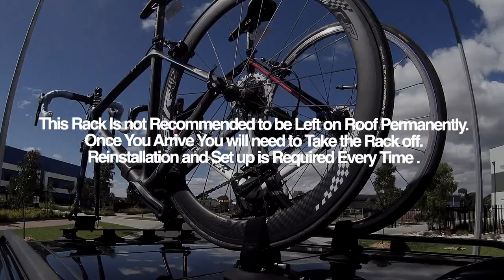How to Use CYCLINGDEAL GTS-LXB2 1 Bike Car Roof Suck Carrier Rack Fork Mount Double Vacuum Cups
SPEC
The fork holder is easily secured to the frame of the bicycle and holds it steadily in place.
Tie down straps to secure wheels included Manual and all accessories are included
Secures 1 bicycle up to 45lbs
Mounts on any car, truck, or SUV.
Attaches to roof, trunk, hatchback, or truck bed.
Two 6"  vacuum cups (rated 210lbs of pull-strength each)
Will fit all size bicycles with 9mm front quick release fork